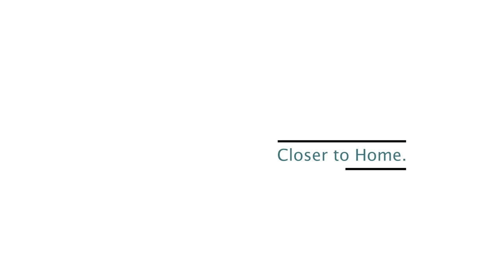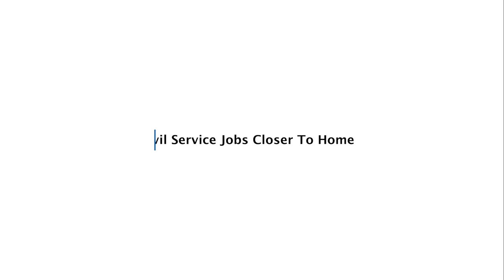East Midlands - Career opportunities closer to home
A range of Civil Servants, based in the East Midlands, discuss regional career opportunities in the East Midlands and the benefits for the wider community.